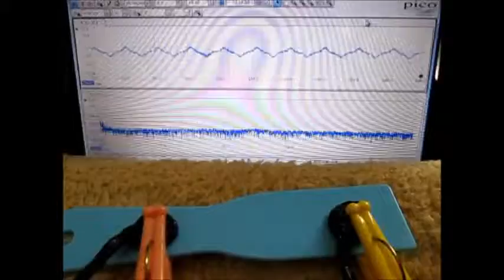超音波テスター Ultrasonic tester （超音波システム研究所 Ultrasonic-labo）